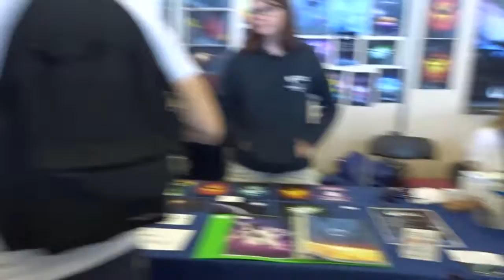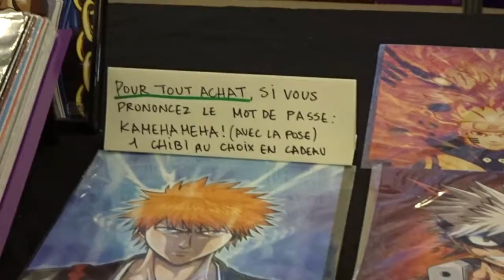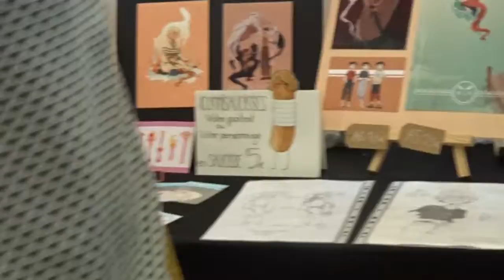VLOG | De sortie à la Japan et Disney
De retour en France pour une découverte de la Japan Expo, qui fut bien agréable!
Et le lendemain, passage express par Disneyland, le tout en vidéo.